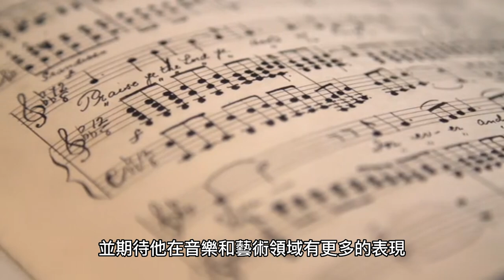鄭志剛現身周杰倫演唱會，他才是真「周董」？！驚喜合唱《說好的幸福呢》引爆觀眾熱情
近日，周傑倫在香港中環海濱舉行的《嘉年華世界巡迴演唱會香港站》成為話題焦點。而在演唱會上，周傑倫選中了一位頭排觀眾與他合唱，引起了網友們的驚喜。這位觀眾原來是周大福珠寶集團執行董事、K11集團創辦人兼主席、新世界發展有限公司行政總裁鄭志剛。鄭志剛雖然在合唱時稍有失準，但他的熱情和對音樂的熱愛受到了網友們的讚賞。這次合唱也讓兩人的友情再度得到關注，事實上，他們早在2021年就合作舉辦過藝術展。網友們紛紛稱讚鄭志剛的歌唱天賦，表示他完全可以出道發展音樂事業。周傑倫也在社交媒體上分享了合唱的片段，對鄭志剛表示感謝，並稱讚他的出色表現。這個意外的合作給觀眾和粉絲帶來了一場驚喜的演唱會體驗。